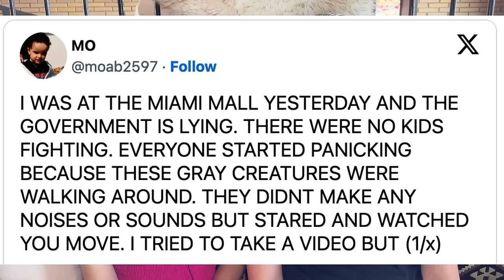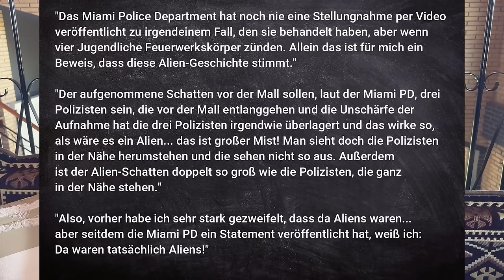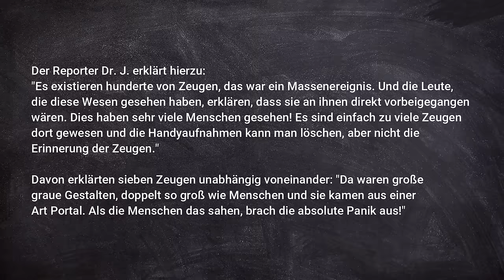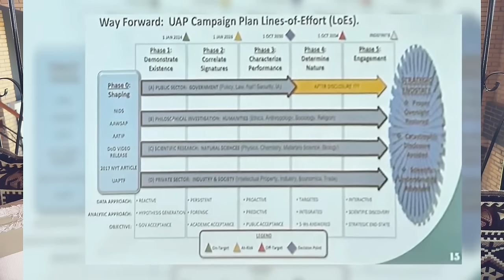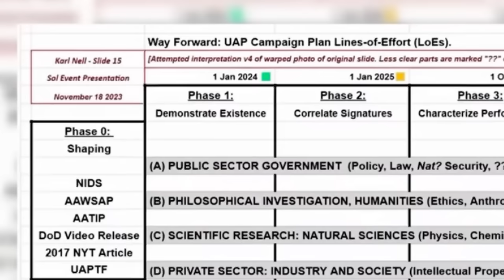Miami Aliens in einer Mall gesichtet? [Geheime Operation?]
Heute geht es um eine Story, die im Internet viral gegangen ist: Aliens sollen in einer Mall in Florida durch ein Portal aufgetaucht sein. Massen-Panik!

Wir sprechen über diesen Vorfall und liefern so die Infos zu diesem großen Ereignis, das in allen Zeitungen war und noch ist.